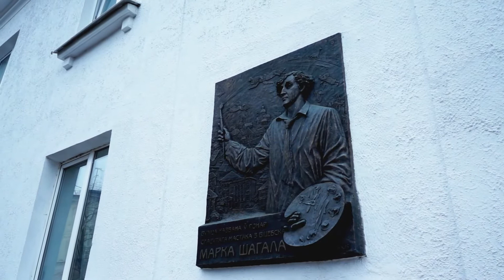“НОГІ Ў РУКІ”. Выпуск 2, частка 2. Віцебск з Уладзімірам Булаўскім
Другая частка перадачы пра Віцебск — пра самае-самае. Самы вялікі храм Беларусі. Самыя старыя муры горада. Самы надзейна схаваны музей. Найбольшы мост праз Заходнюю Дзвіну. Першая мастацкая вучэльня СССР. Самы вялікі амфітэатр краіны.
І распавядае самы актыўны знаўца Віцебска — Уладзімір БУЛАЎСКІ.
[Запіс: сакавік 2017 года]